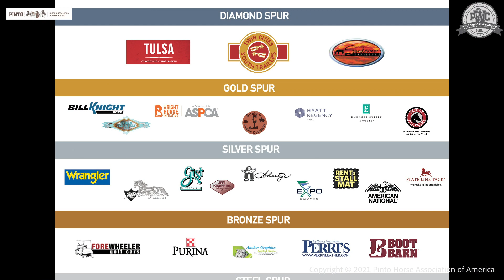WHO'S READY FOR PWC 2021?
Our exhibitors are working hard prepping for the start of our show tomorrow!